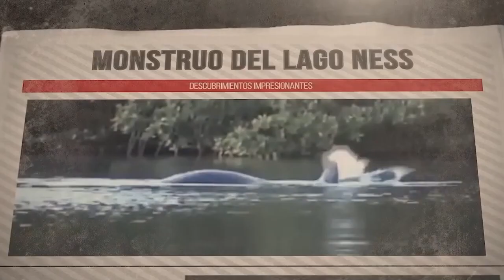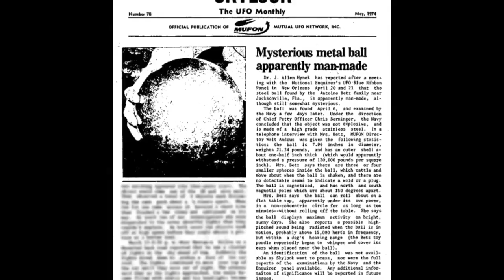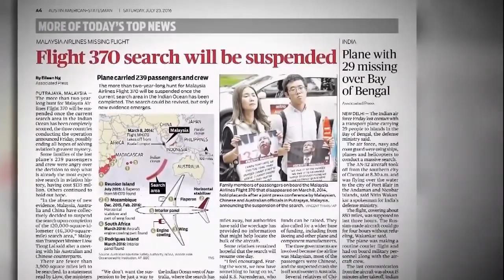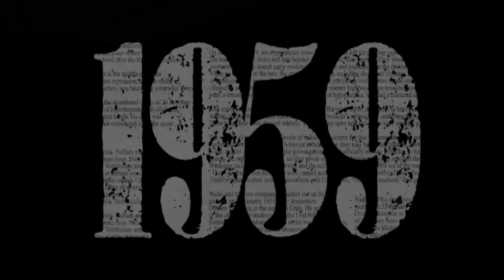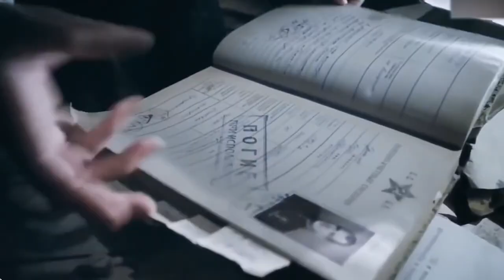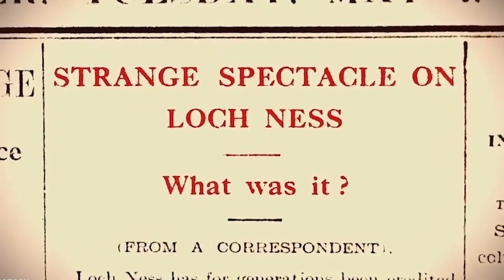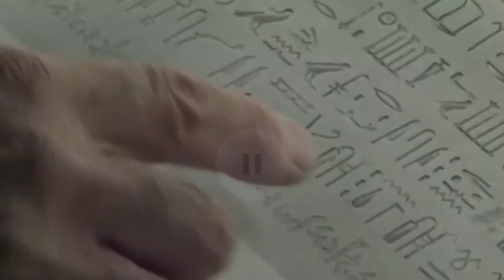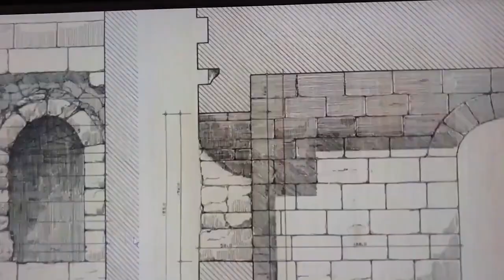Nobody had to see this! What they discovered shocked the entire world